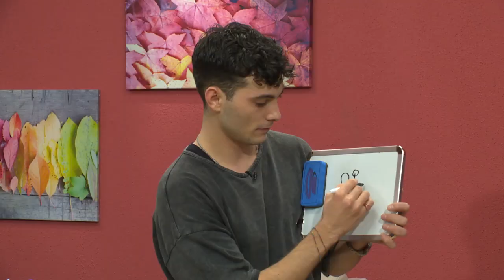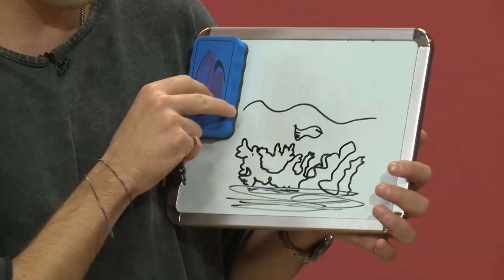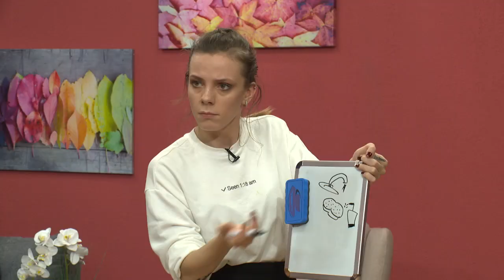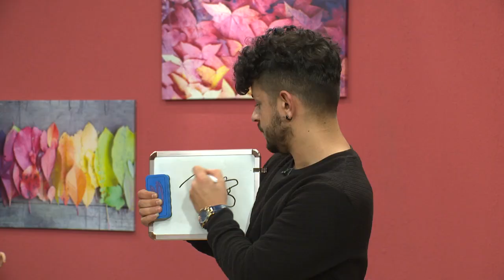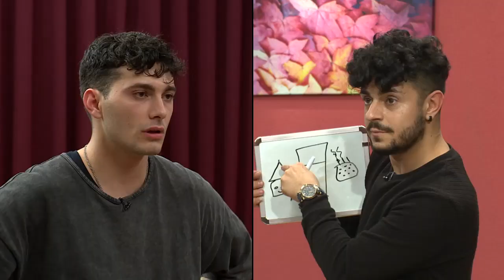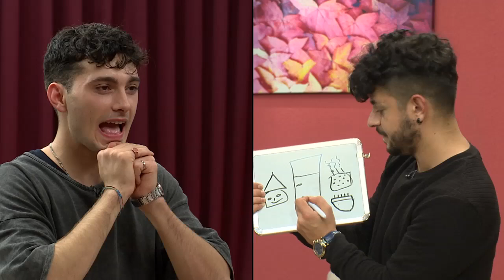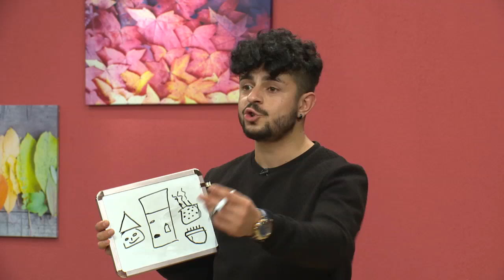Beni Takip Et 2. Bölüm - 19 Kasım 2019 FULL BÖLÜM İZLE!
Endeğer Yapım ve teve2 ortaklığı ile gerçekleştirilen, ev sahipliğini Vadistanbul Alışveriş merkezinin üstlendiği sosyal medya tutkunlarının, ünlü bir sosyal medya fenomeni olmak için, kıyasıya yarışacağı “Beni Takip Et” programı teve2 ekranlarında!